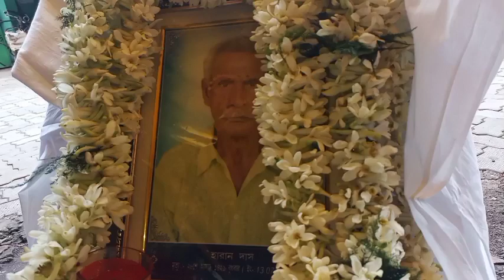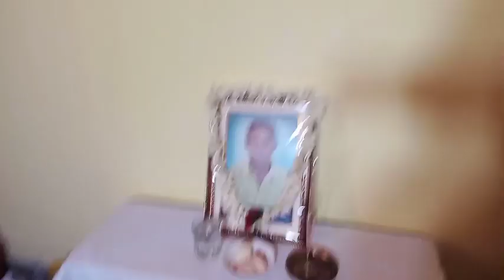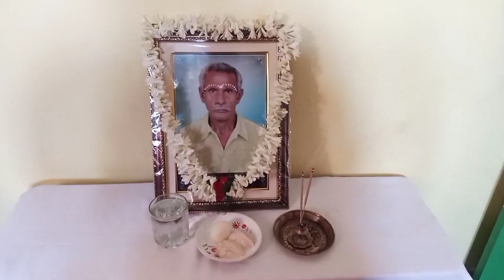স্মৃতি হয়ে রয়ে যাক সারা জীবন।। বাবা তুমি যেখানে থেকো ভালো থেকো সুস্থ থেকো।blog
স্মৃতি হয়ে রয়ে যাক সারা জীবন
যেখানে থেকো ভালো থেকো